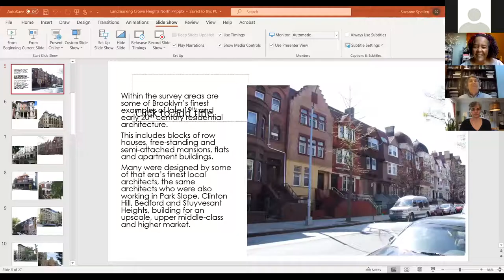50th Anniversary Lecture Series: In the Thick of It: Our best war stories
50th Anniversary Lecture Series: In the Thick of It: Our best war stories, how certain districts/landmarks came to be

Designation is only the beginning is a common saying amongst preservation advocates; but claiming designation is step one is somewhat of a fallacy. In reality, we know the process of designation has many, many steps. Advocates work for years to have their neighborhood or building Landmarked. In this panel, three leaders of community groups will discuss their experiences obtaining Landmark Designations for their neighborhoods and describe how HDC helped. Jeffrey Kroessler will talk about Sunnyside Gardens, Queens; Lynn Massimo will talk about Sunset Park, Brooklyn; and Deb Young and Suzanne Spellen will talk about Crown Heights North, Brooklyn.

Scheduled speakers:

Jeffrey A. Kroessler has a Master of Library Science from Queens College and a Doctorate in American History from the City University of New York Graduate School. Mr. Kroessler is an Associate Professor at John J. College of Criminal Justice and the CUNY Head of circulation. Mr. Kroessler is a preservationist, an advocate and an author. In addition to HDC, he serves on the Boards of the Citizens Emergency Committee to Preserve Preservation; Greater Astoria Historical Society; Queensborough Preservation League; Sunnyside Gardens Preservation Alliance; and the City Club. Dr. Kroessler has been on the HDC Board since 1986.

Lynn Massimo holds a degree in fine art photography from New York University and spent part of her early career as an architectural photographer. Though she has officially left the commercial world of photography, her expertise found a new outlet in 2013, when she co-founded the Sunset Park Landmarks Committee to advocate for the designation of a Historic District in Sunset Park, Brooklyn. As part of this effort, Lynn spearheaded a block-by-block outreach and survey campaign, including the documentation of Sunset Park’s many elegant rowhouses, religious structures, institutional buildings and green spaces. Her photographs proved instrumental in bringing awareness to the cause and bringing the campaign to the attention of the New York City Landmarks Preservation Commission.

Suzanne Spellen is a long-time board member of the Crown Heights North Association, Inc. (CNHA). She was a resident of both Crown Heights North and Bedford Stuyvesant for almost 40 years, starting in the 1980s. A popular columnist for Brownstoner.com, she also gives walking tours and lectures on Brooklyn neighborhoods and architecture. In 2015, HDC awarded her their Grassroots Award for her community activities and writing. She now lives in Troy, NY, and is Vice Chair of the Troy Community Land Bank, has a seat on the Troy Planning Commission.

Deborah Young was in one of the first classes at Medgar Evers College, received a joint Masters in Social Work and Business from Columbia University and is a licensed social worker. In 2001 Ms. Young and her husband, the late Anthony F. Martin, purchased a home in the Crown Heights North (CHN) section of Brooklyn.  It was at this time that she became actively involved in the CHN community. She co-founded the Crown Heights North Association (CHNA) and is the Board Chairperson and President.  To name a few accomplishments, she along with the CHNA board members are responsible for securing Landmark Designation for over 1700 homes, organizing the first open house tour, placement on the National & NY State Register of Historic Places, recipients of the Neighbor Preservation Alliance’s Neighborhood Preservation Award, securing access to the Federal & Commercial Historic Preservation Tax Credit Program for members of the community, recipients 2017 NYS Historic Preservation Award.